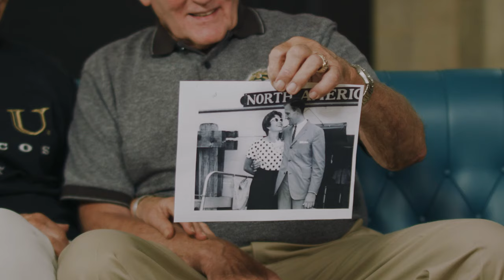WMU Love Stories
Walwood Hall
1903 W Michigan Ave